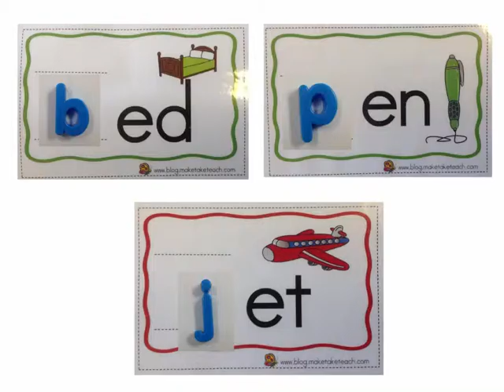Kindergarten Centers matching letters sounds